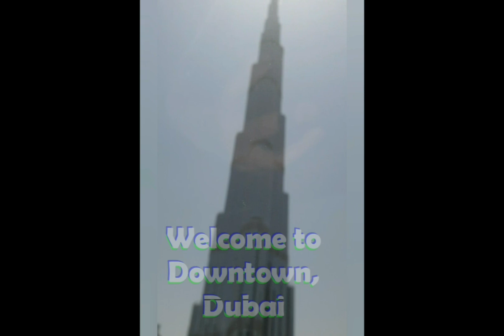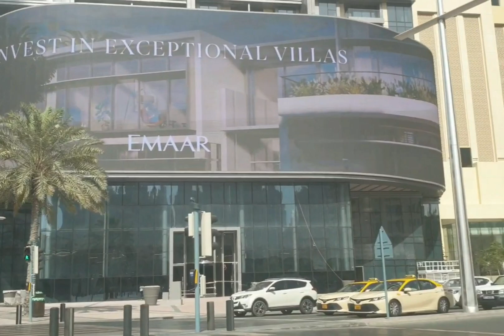Road trip | Downtown to Al Barsha | Amega's Maldita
Exploring the road of Dubai, UAE
Driving in Summer with 36° temperature
My second home
Stay safe, Drive safely
We are all responsible